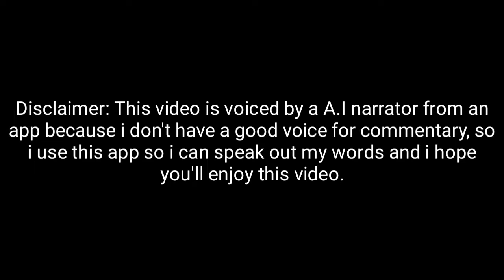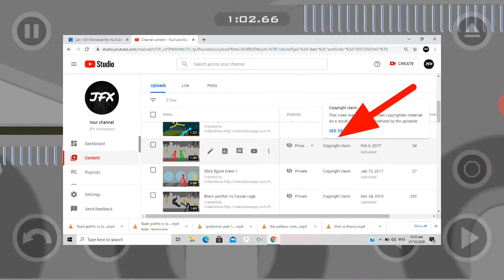"10 Cartoon Show Endings" has been taken down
Hopefully i could reach my potential to able to be accepted for monitization, this is very importante because this channel could help my family to pay the bills and possible add up for my college tution savings.